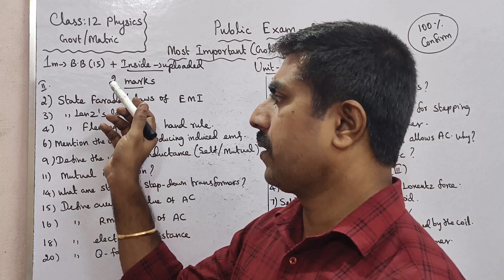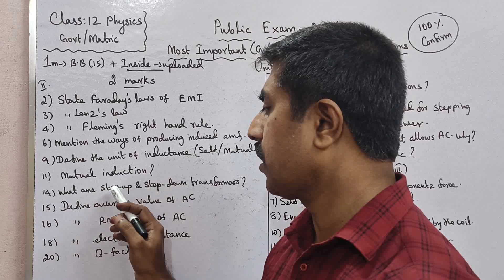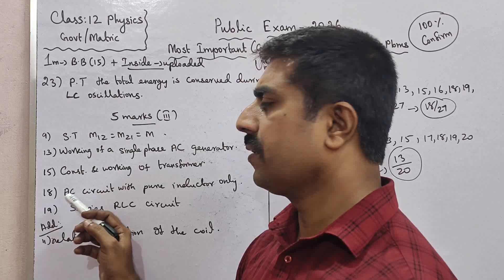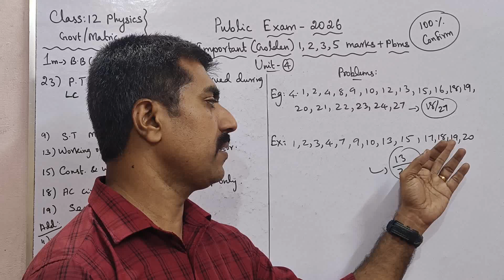12 Physics|Most|Important|Golden|1,2,3,5 marks|Problems|Public Exam 2026|Unit 4|EMI & AC|sky physics